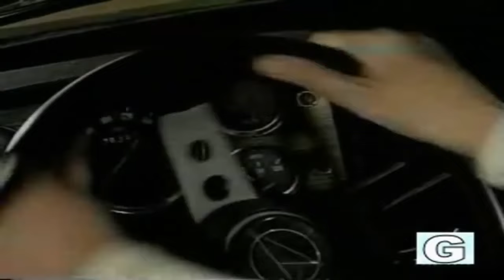La Collegiale 1975 Full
La Collegiale 1975 videos La Collegiale (1975) Director: Gianni Martucci Writers: Gianni Martucci (story), Piero Regnoli Stars: Nino Castelnuovo, Martha Katherin, Sofia Dionisio.

La Collegiale 1975 La Collegiale 1975.

La Collegiale (1975) Director: Gianni Martucci Writers: Gianni Martucci (story), Piero Regnoli Stars: Nino Castelnuovo, Martha Katherin, Sofia Dionisio. jaimito en .

Copy and paste this link to your browser =